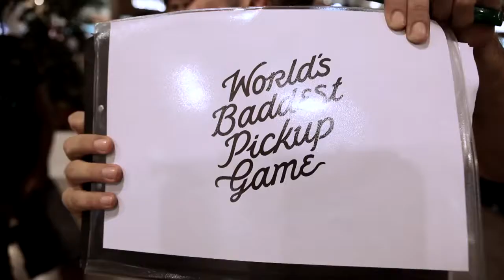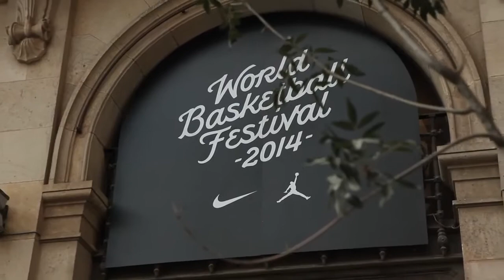World’s Baddest Pick Up Game Day 1 Recap